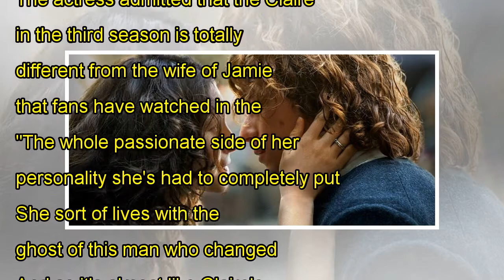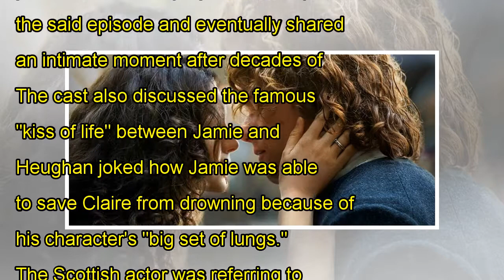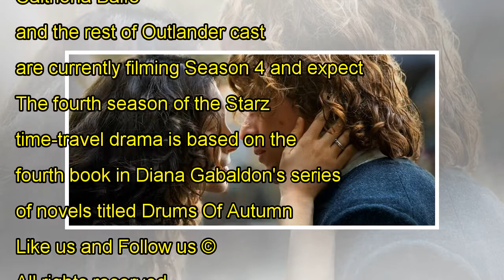'Outlander' News & Updates: Sam Heughan & Caitriona Balfe Talk About The Changes In The Intimate At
'Outlander' News & Updates: Sam Heughan & Caitriona Balfe Talk About The Changes In The Intimate Attraction Between Sam & Claire In Previous Season